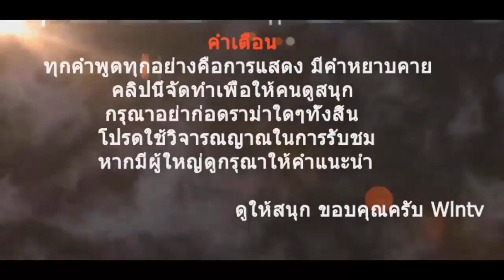Terraria #4 - ท่องโลก2D กับคุณคู ft.Grean Gamer | ลุงว้อบเมเปิ้ล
เข้าร่วม Fullscreen